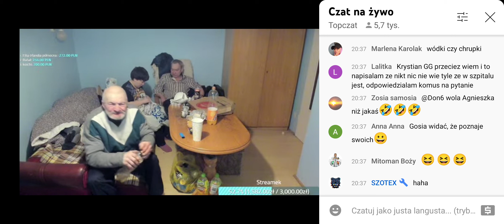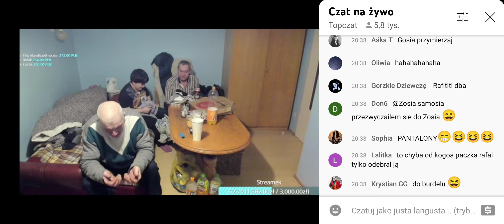papa smerfik Gosia ogląda co jej kupił Rafał